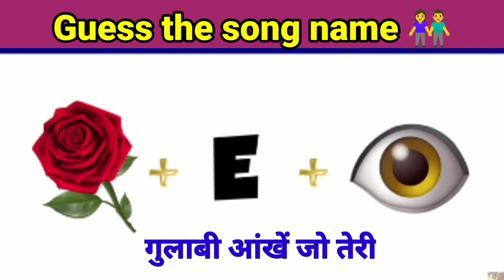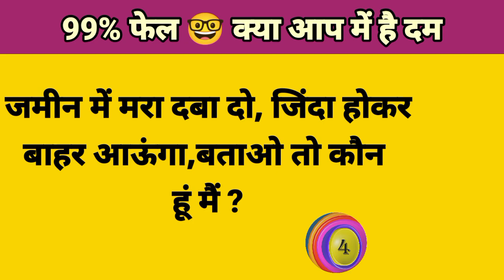हिंदी मजेदार पहेलियां/Guess the emoji puzzle /riddle hindi/rapid mind/puzzle/paheliya/eyes test game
ulta chashmah jasoosi paheli,jasoosi paheliyan taarak mehta ka ooltah chashmah,paheliyan video, taarak mehta paheli,taarak mehta ka ooltah chashmah paheli,tmkoc paheliyan,

paheliyan in hindi,taarak mehta ka ooltah chashmah full episode,hindi funny paheliyan,jethalal paheliyan,popatlal ki shadi,tapu cena paheliyan,tapu cena full masti episode,taarak mehta ka ooltah chashmah paheliyan, hindi riddles,puzzle video in hindi,poptlal ki sadi,babita pheliya,ballveer full eapisod, amit bhadana new video